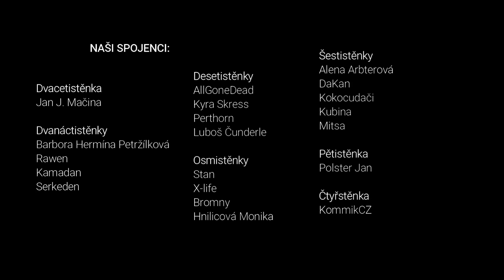Kdyby byl Pán prstenů dračák